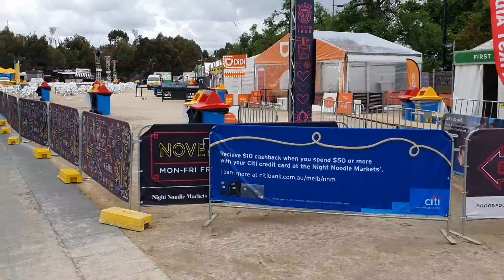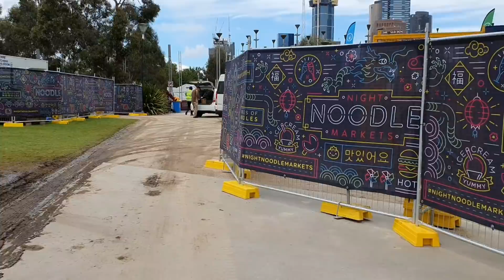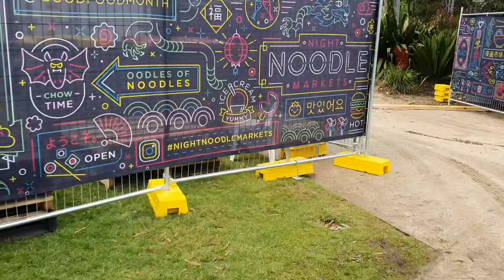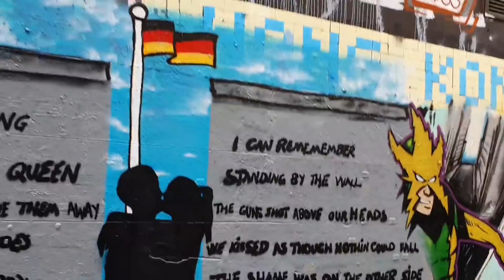Psychopat vs POULIČNÍ UMĚNÍ(GRAFITY) 38 díl Austrálie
POKUD MĚ CHCETE DOBROVOLNĚ PODPOŘIT NA CESTĚ DO Indie č.ú.152837723/0600 díky JEBEJ